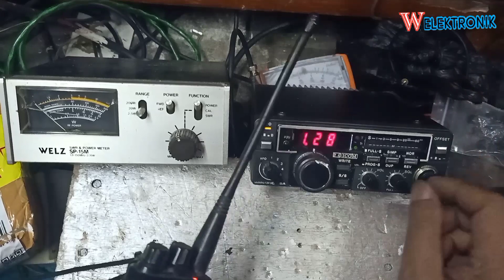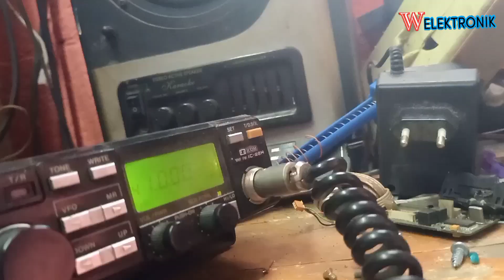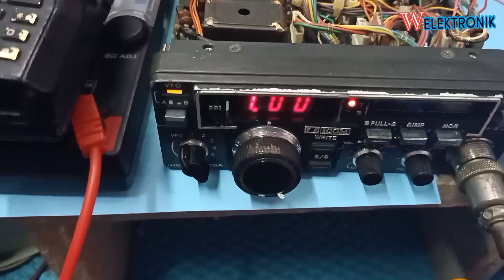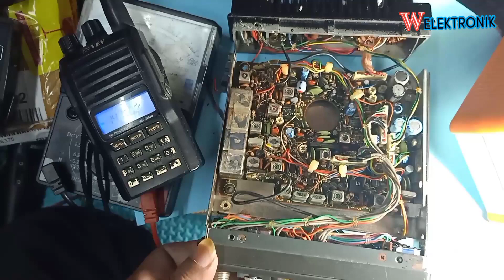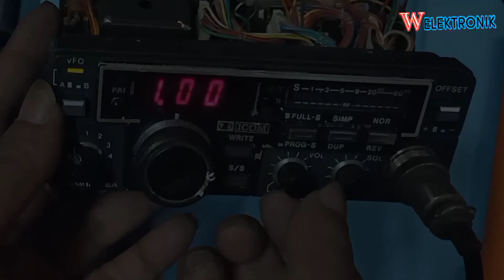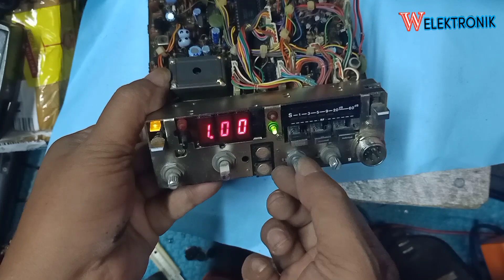icom ic 25A hanya nyala tidak bisa rx tx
icom  ic 25a ini hanya nyala..squel tidak bunyi..cuma display saja yang jalan.
terus komponen apa saja yang harus diganti..simak videonya

icom ic-25a service manual
icom ic-25a manual
icom ic-25a specs
icom ic-25a memory backup
icom 25a
icom ic-2n
radio rig icom ic 25a
harga icom ic 25a
ht icom ic m24
skema icom ic-25a
modifikasi icom ic 25a
radio rig icom 25
radio rig icom 25H
radio rig icom 25gundul